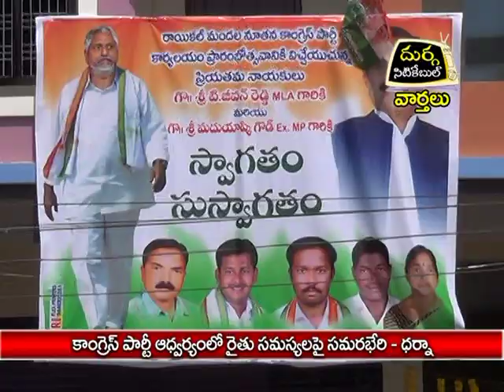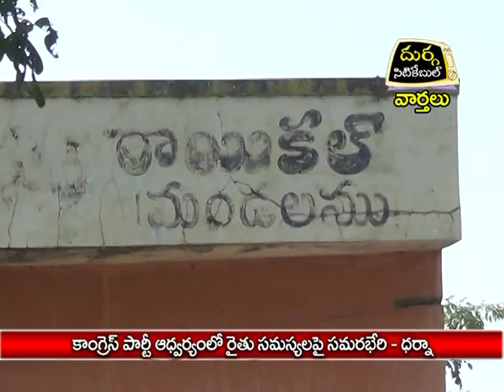కాంగ్రెస్ పార్టీ ఆధ్వర్యంలో రైతు సమస్యలపై సమరభేరి - ధర్నా|దుర్గ సిటికేబుల్|28.10.16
కాంగ్రెస్ పార్టీ ఆధ్వర్యంలో రైతు సమస్యలపై సమరభేరి - ధర్నా|దుర్గ సిటికేబుల్|వార్తలు|జగిత్యాల|28.10.16